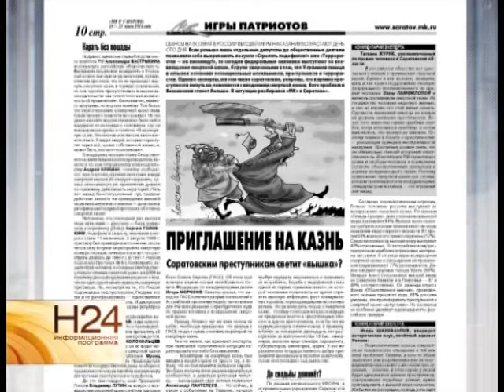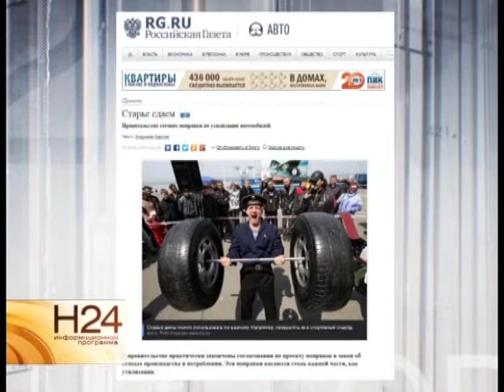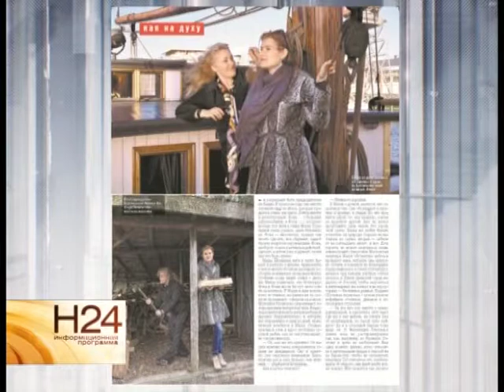Обзор прессы от 18 июня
Цены на автомобильные покрышки вырастут, как только правительство страны примет поправки в закон об утилизации. Народная символика на рублевой монете уже отчеканена и скоро войдет в оборот. А также все за и против возвращения высшей меры наказания в стране. Смотрите подробности в обзоре прессы от 18 июня от Анастасии Калининой.